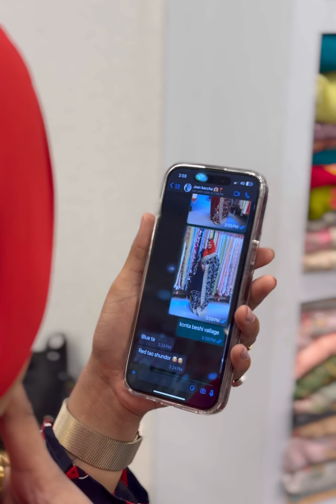আব্বু আম্মুর Anniversary Gift কিনতে গিয়ে নিজের বিয়ের শাড়ি কিনলাম! | Tasnuva Hridi | Dress Up